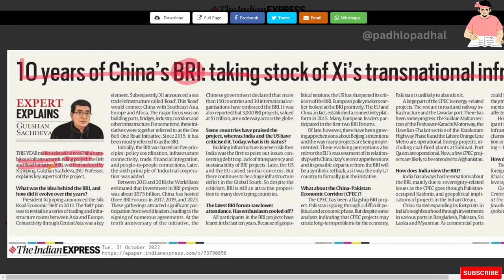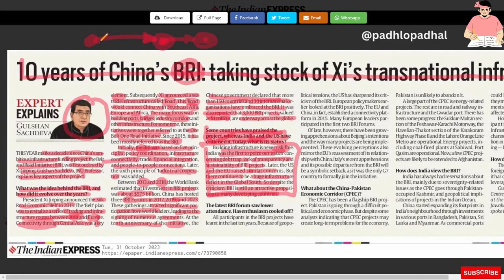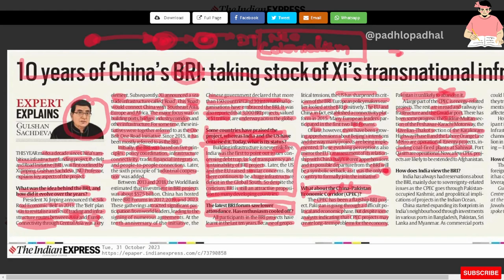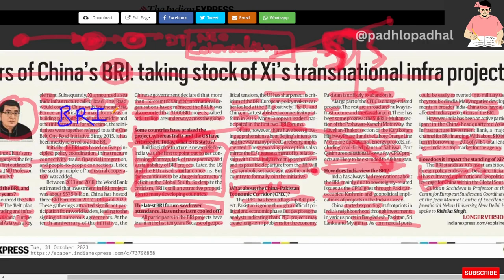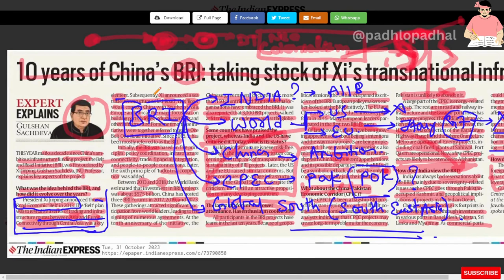China's BRI - 10 Year completion.